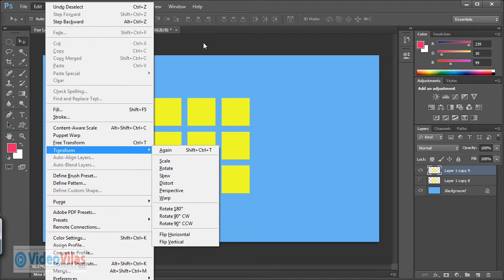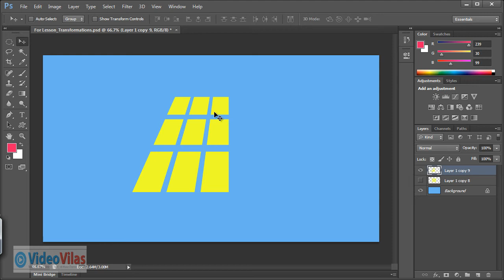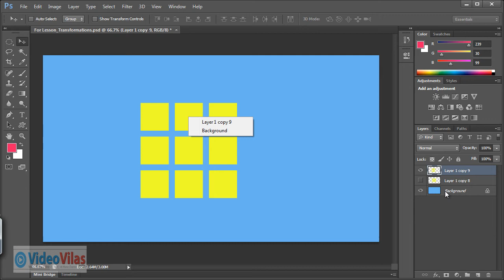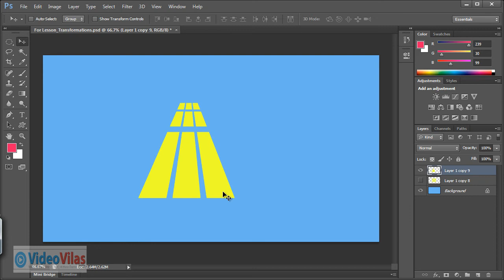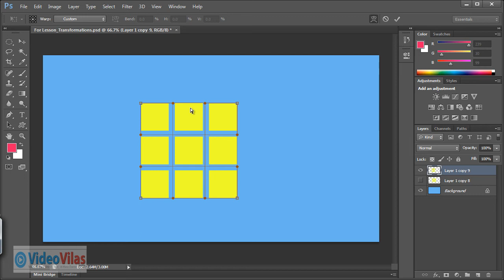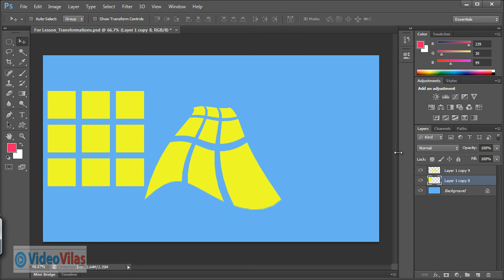Learn Photoshop CS 6 - 16 - Transformations Skew Distort Perspective Warp (Telugu)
BEST For Multimedia, Photoshop & Image Editing Beginners.
Telugu Photoshop CS6 tutorials - taught by well experienced trainer.
Explained Transformations - Skew, Distort, Perspective & Warp Tools.

Happy Animation!